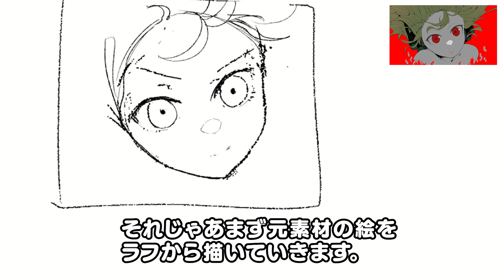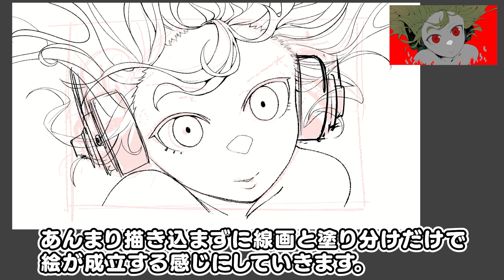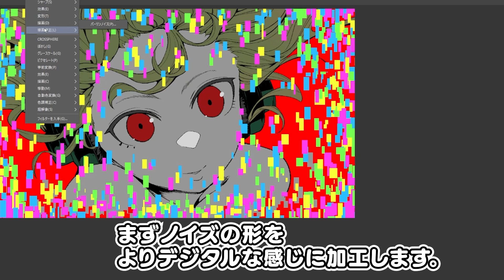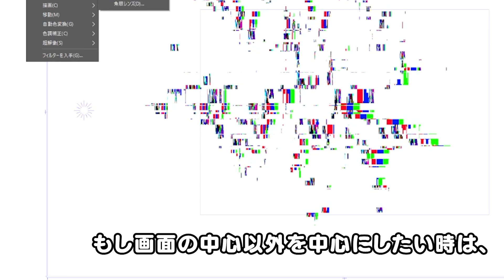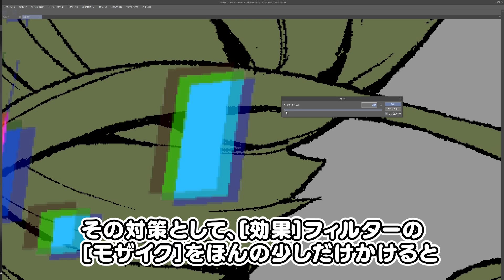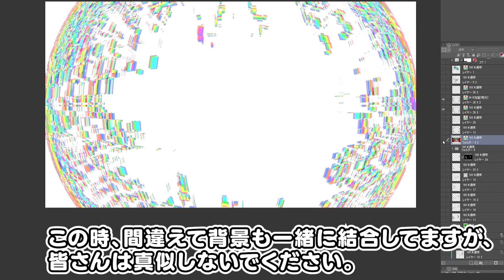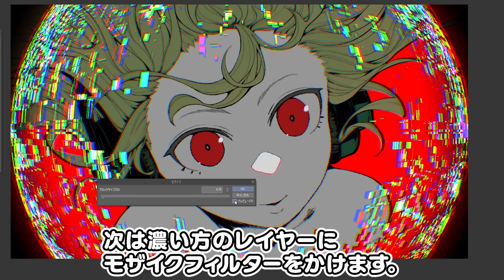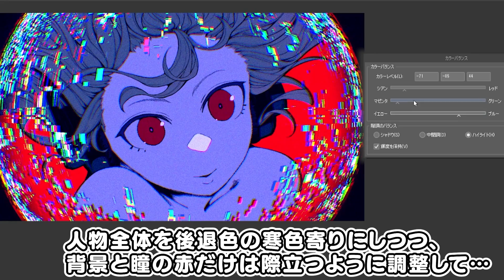クリスタVer.3の新フィルターで電磁ノイズを描いてみた！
今回はイラスト向けの講座？です！
Subtitles in various languages are available.

00:00 0.はじめに
00:50 1.キャラクター
02:00 2.エフェクトの素材を描く
02:36 3.[波形]フィルターでエフェクト素材を切り刻む
02:56 4.[魚眼レンズ]フィルターでエフェクト素材を球状に配置する
03:25 5.[色収差]フィルターでエフェクト素材を加工する
03:53 6.[モザイク]フィルターでエフェクト素材を加工する
04:35 7.グラデーションの追加とエフェクト素材の発光
05:04 8.キャラクターに[色収差]フィルターをかける
06:08 9.キャラクターに[モザイク]フィルターをかける
06:24 10.キャラクターに[ノイズ]フィルターをかける
07:00 11.色調補正レイヤー[カラーバランス]で色を調整する
07:19 12.完成・終わりに

使用素材
softalk
自作の曲
audiostock 様
DOVA-SYNDROME　様
OtoLogic　様